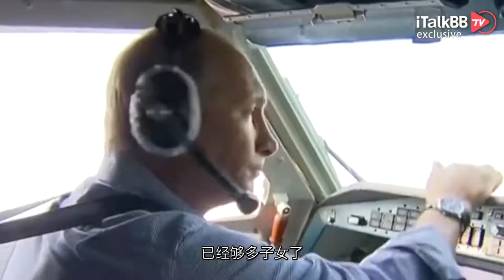64岁被爆再得“私生女”，普京直言孩子多到没感觉！论史上最风流私生活最丰富的总统！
69岁的俄罗斯总统近期被爆出惊天大瓜！这位战斗民族的总统不仅在政治上，在个人生活上也“霸气”。原来普京总统也是一位花花公子，今天小编就带大家再聊聊这位总统吧。

在之前，小编已经给大家介绍了普京从一位普通公务员到世界第二大国总统的生平事迹。今天，小编再给大家深挖一下他的私生活。

本周，克里姆林宫内部人士爆料69岁的普京总统再添一女娃，而这位情妇是小普京30岁的前体操选手卡巴耶娃（Alina Kabaeva）。普京在得知这消息后不但没有否认，还冷谈吐槽了一句：已经够多子女了。 相信很多小伙伴们都会和小编一样发出疑问，为什么是又添一娃？原来，普京的私生子女可不止一个，妥妥的花花公子呀。前段时间刚有世界第一首富马斯克再添一孩，至今为止有9个小孩。这边普京也“不甘落后”，再次喜当爹。